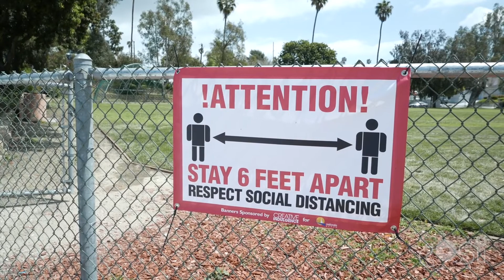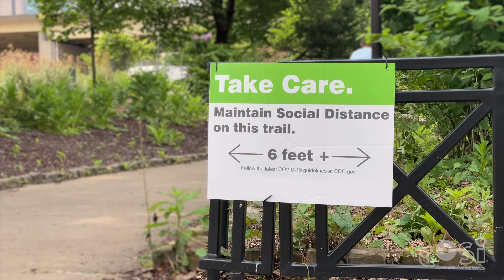Nature to Humans: The Journey of Social Distancing | COSI's Science Now with Dr. Marci Howdyshell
"Social distancing" became a buzzword in 2020, but did you know the natural world practices its own versions of distancing to prevent the spread of diseases? Dive deep into the research with Dr. Marci Howdyshell as she unveils the interesting behaviors observed in animals, from spiny lobsters to guppies and even honeybees. Discover the profound effects social distancing had on curbing the COVID-19 pandemic and how studies emphasize its importance even as the world adjusts. With lessons from nature and data, let’s arm ourselves with knowledge to make better-informed decisions in our daily lives.

Episode Chapters:
00:00 - Introduction
00:20 - Impact of Social Distancing on the COVID-19 Pandemic
01:02 - Nature's Approach: Spiny Lobsters, Guppies, and Honeybees
02:02 - The Importance of Continued Caution & Safety Practices
02:44 - Outro & Connect with COSI

Explore nature's wisdom and human determination in the fight against contagious diseases. 🌏🔬 If you’re intrigued and have any insights or questions, share them in the comments!